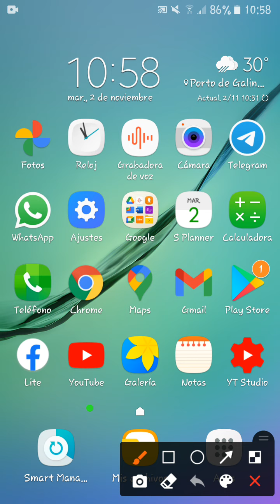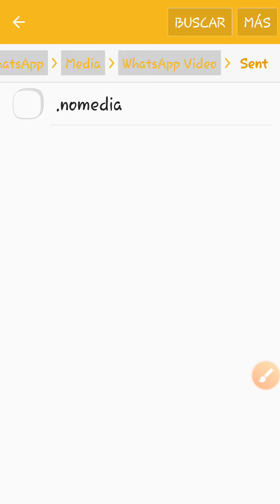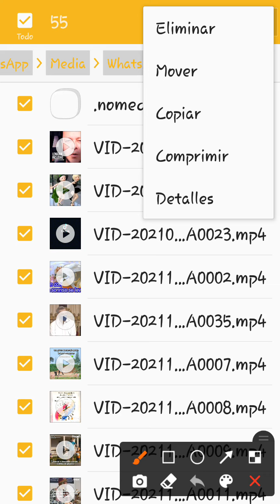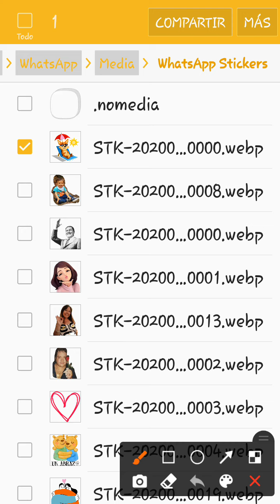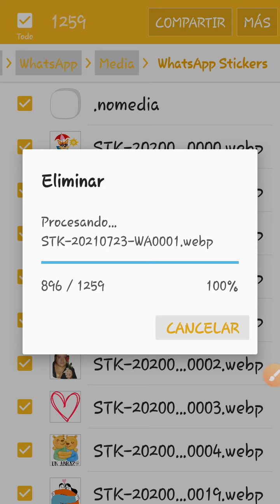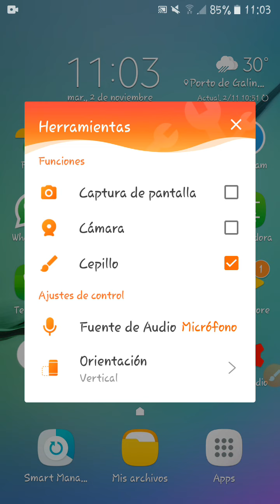Consejos para liberar espacio en tu teléfono - Aprovecha la app Mis Archivos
¡Descubre cómo liberar espacio en tu teléfono de manera eficiente y optimizar el rendimiento! En este video, te mostraré algunos consejos prácticos para utilizar la aplicación Mis Archivos y organizar tus archivos de forma inteligente. Si estás buscando una forma sencilla de ahorrar espacio en tu teléfono, ¡este video es para vos!